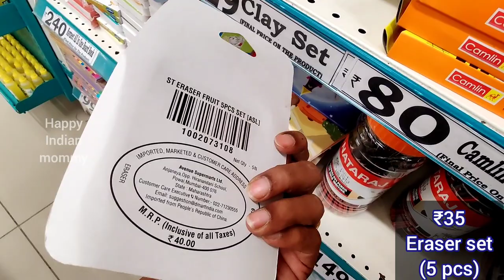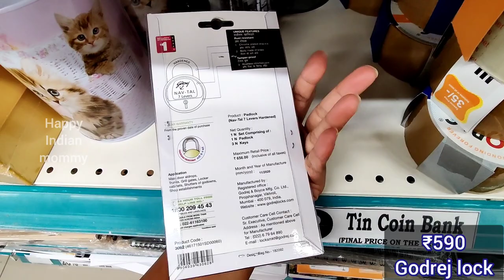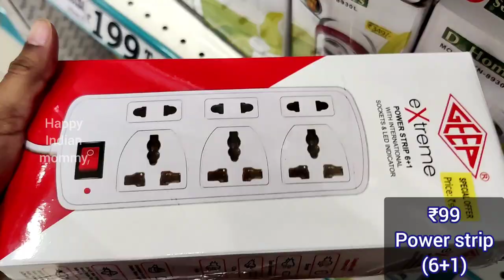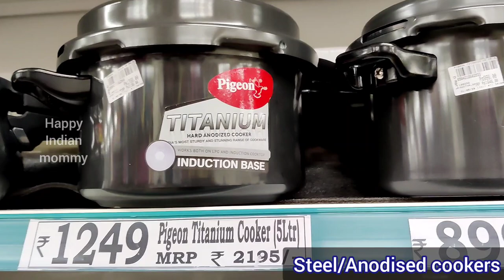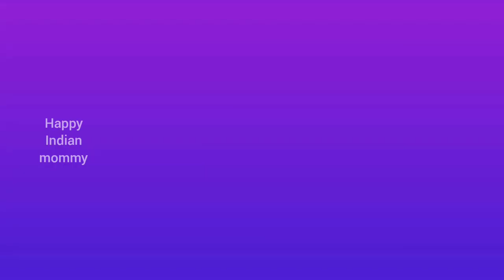Dmart brand new arrivals, latest organisers, kitchen product, clothing, kids, cheap useful household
Dmart,
AMR Business Park, Khata no77/76, Sy no 103, 3, Kodichikkanahalli Main Rd, Hongasandra, Bengaluru, Karnataka 560068

Dmart
dmart
Dmart latest tour
Dmart organisers
Dmart kitchen products
Dmart haul
dmart tour
dmart stationary
dmart glass
dmart clothing
dmart cheap offers
best offers
kitchen organization
cheap kitchen products
cheap organisers
Reliance Smart
latest haul
dmart ceramic
Super 99
Market 99
Reliance fresh
Latest offers
Super markets
latest kitchen
space saving containers
storage baskets
kitchen gadgets
shopping vlog
Kitchen gadgets
kitchen storage containers
baskets
crockery
online shopping
flipkart
alibaba
Amazon latest kitchen
unique kitchen-ware
smart organisers
Smart kitchen products
home centre
home center
Amazon sale
Spar kitchen
Spar organisers
Spar stainless steel products
Spar offers